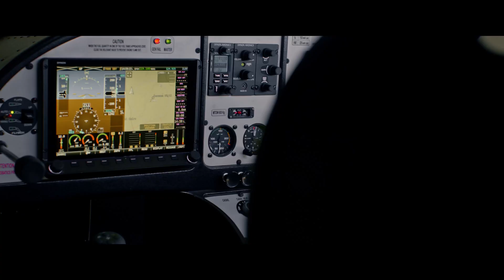Groppo Aviazione | Nando Groppo parla dei suoi velivoli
Una breve intervista all'Ing. Groppo, padre della Groppo Aviazione, dove racconta come è nata la sua passione per il volo e come questa ha portato alla nascita del Trail, velivolo ultraleggero biciclo in tandem, e del G70, ultraleggero triciclo affiancato.
A short interview with Eng. Groppo, father of Groppo Aviazione, where he tells how his passion for flying was born and how this led to the birth of the Trail, an ultralight tandem bicycle aircraft, and the G70, an ultralight tricycle side-by-side.

Vieni a trovarci presso Mezzana Bigli (PV) cerca su google Groppo Aviazione
Find us to Mezzana Bigli (PV) search on Google Groppo Aviazione